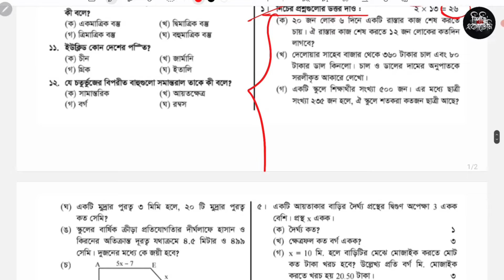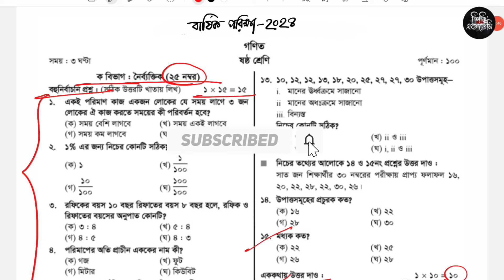৬ষ্ঠ শ্রেণি গণিত বার্ষিক পরীক্ষা প্রশ্ন ২০২৪ | Class 6 Math final exam question 2024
৬ষ্ঠ শ্রেণি গণিত বার্ষিক পরীক্ষা প্রশ্ন ২০২৪ | Class 6 Math final exam question 2024

৯ম শ্রেণি গণিত বিষয়ের বার্ষিক পরীক্ষার প্রস্তুতির জন্য নমুনা প্রশ্ন ও উত্তর দেওয়া হয়েছে।

Class 6 math final exam 2024
৬ষ্ঠ শ্রেণি গণিত
৬ষ্ঠ শ্রেণি গণিত ৪র্থ অধ্যায়
৬ষ্ঠ শ্রেণি বার্ষিক পরীক্ষা ২০২৪
৬ষ্ঠ শ্রেণি বার্ষিক পরীক্ষা প্রস্তুতি
৬ষ্ঠ শ্রেণি বার্ষিক পরীক্ষা প্রশ্ন
Class 6 final exam preparation